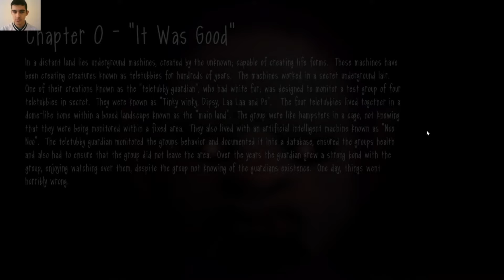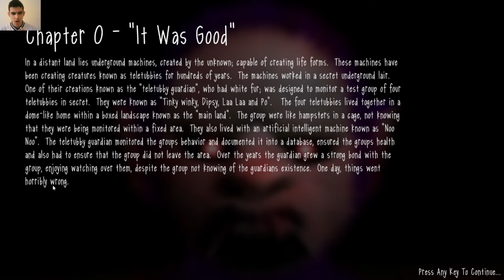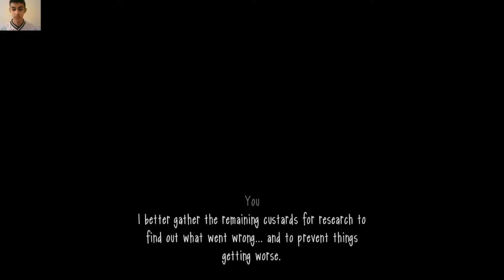TINKY WINKY TURNED MURDERER! | Slendytubbies 3 Gameplay #1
- Description -
Tinky Winky killed his friends...

SOCIAL MEDIA!

TAG